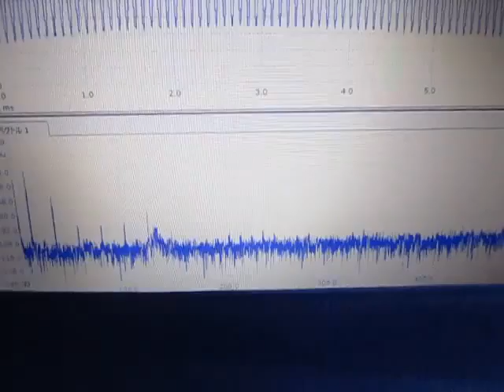音と超音波の組み合わせによる、超音波システム Ultrasonic experiment